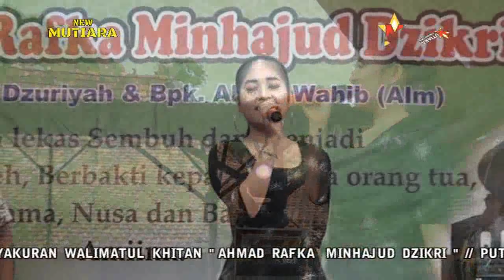Tak Pernah / Mala Kenis / NEW MUTIARA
Live in Robayan